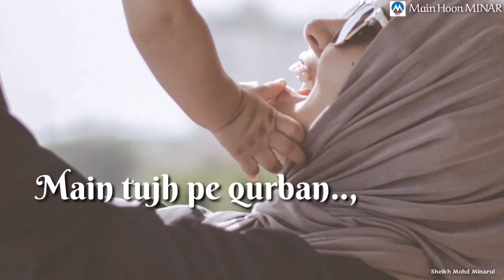Main tujh pe qurban meri ammi jan short video clip YouTube